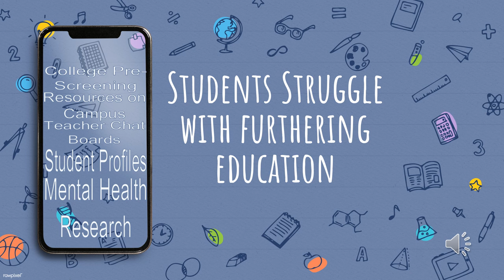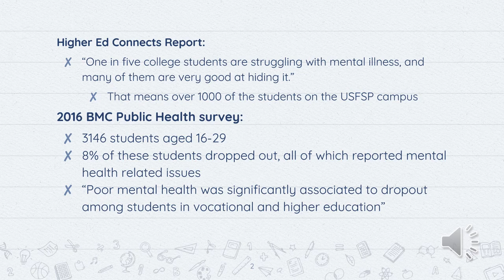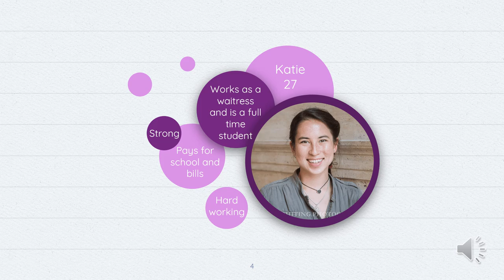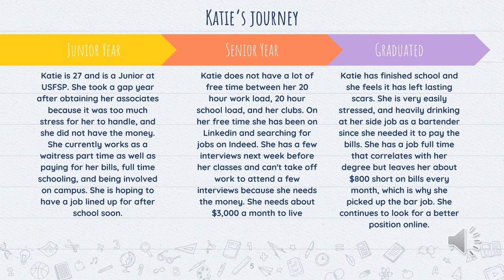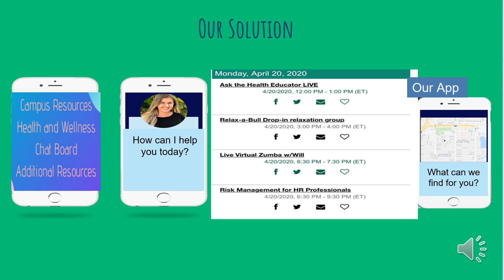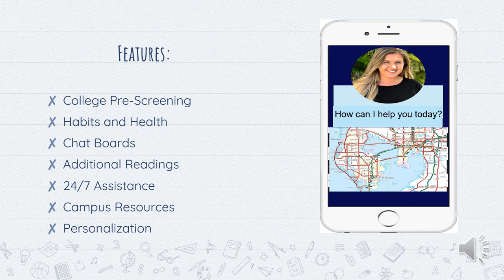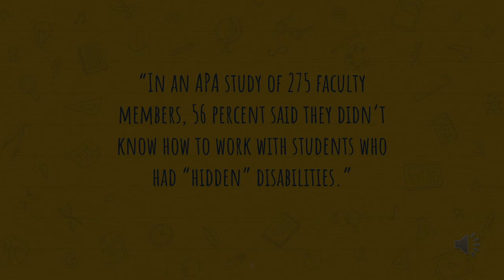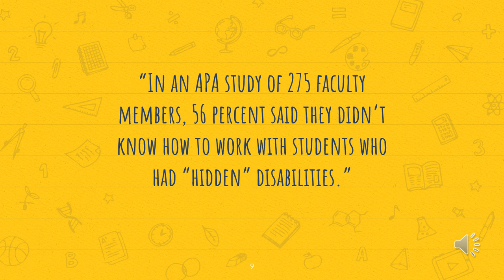Student Consulting Example